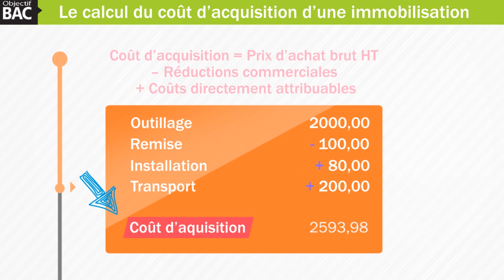Gestion et finance - Le calcul du coût d’acquisition d’une immobilisation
Auteur de la vidéo : Sophie DA COSTA
dans l'onglet "Tutos vidéos"